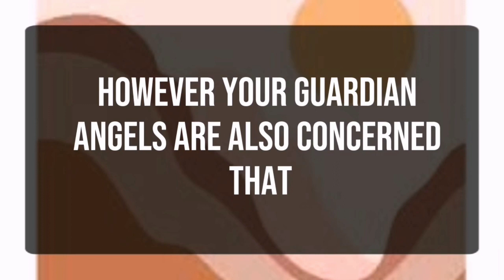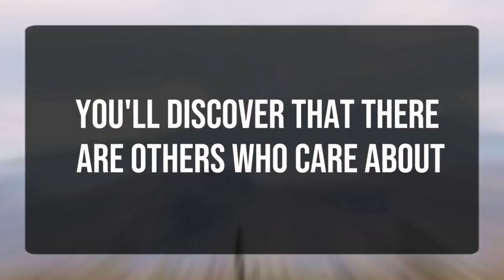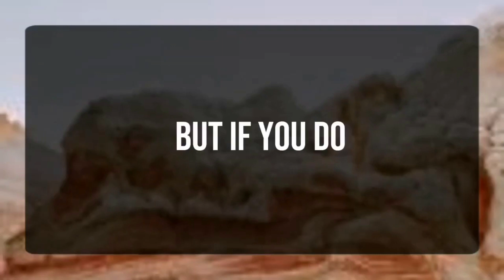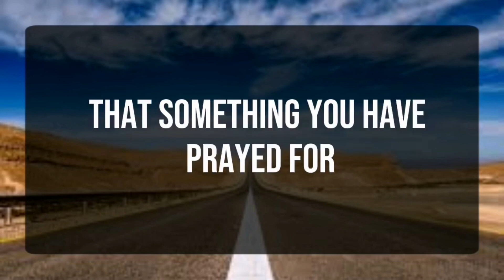God message_ Delete This Photo In Your Phone... Angels Message✝️God Miracles Today 1111 🦋 god msg